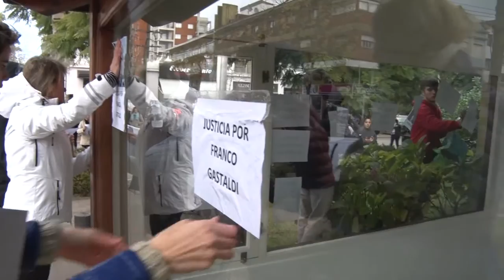MARCHA POR FRANCO GASTALDI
Se llevo a cabo el pasado viernes, familiares y amigos pidieron justicia y senderos señalizados tras el fallecimiento del joven en un accidente